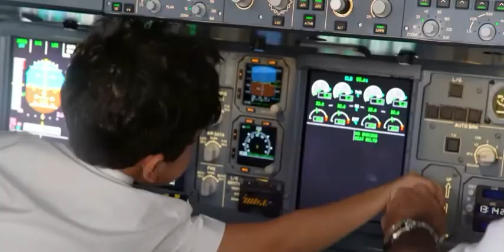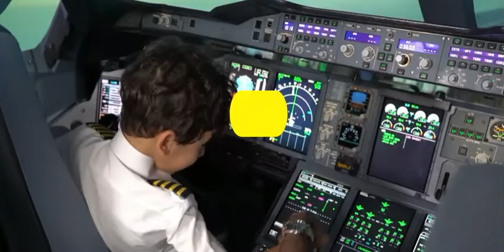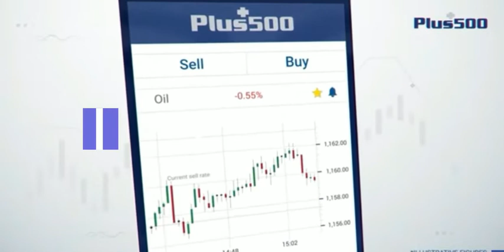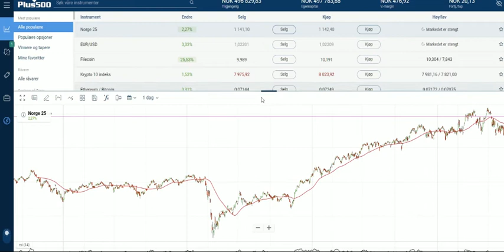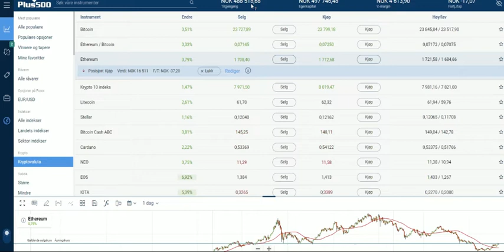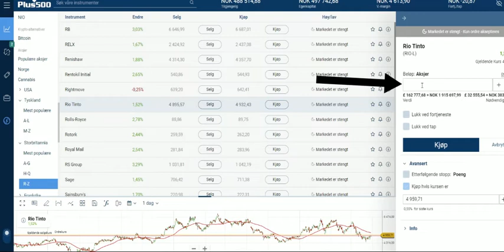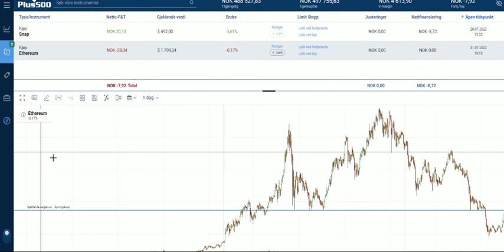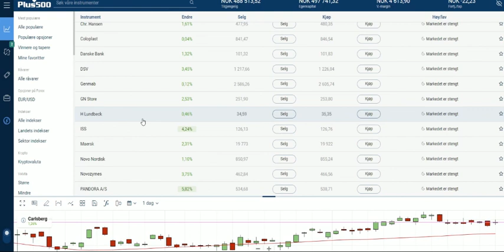ቅድሚ invest ምንጣፍ: ፈለማ ብ demo account ጀምር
In this video I provide a brief information how to use demo account with Plus500 to get start investing on various markets such as stock market, commodity, forex and so on.